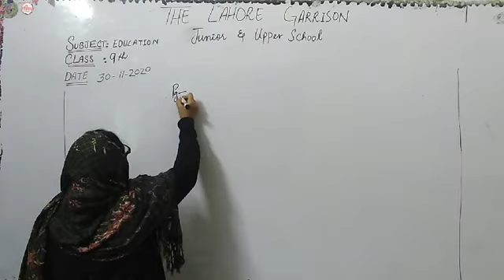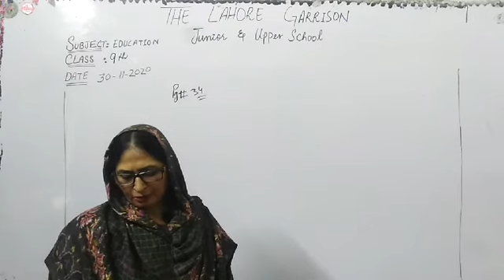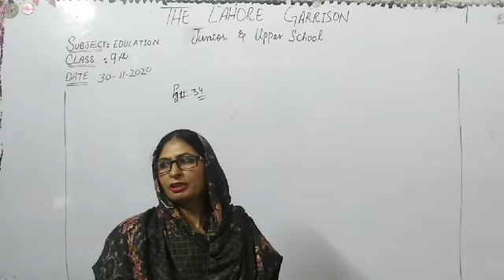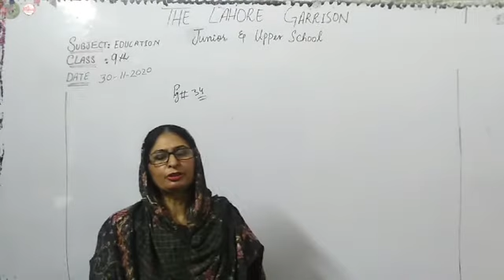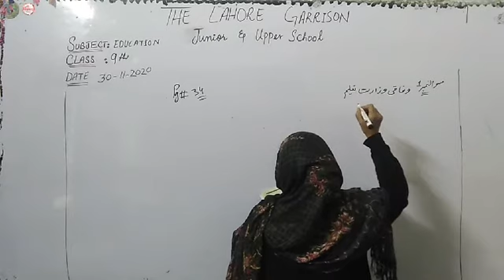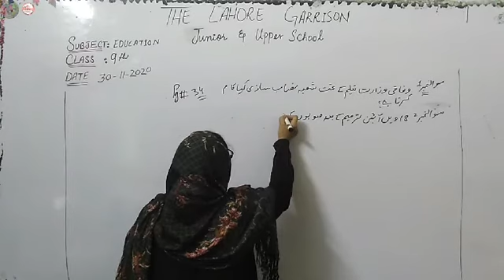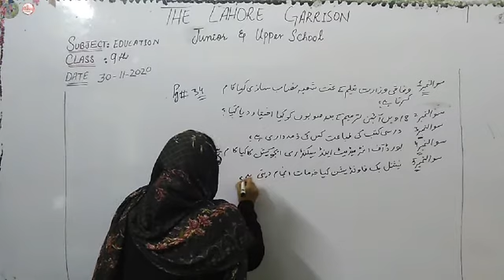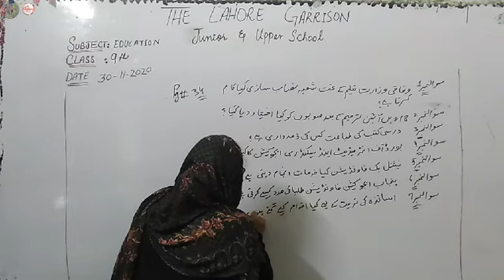Class 9th Education dated 28/11/2020